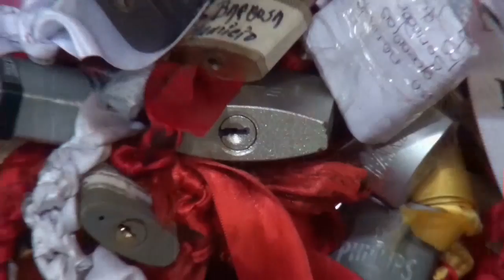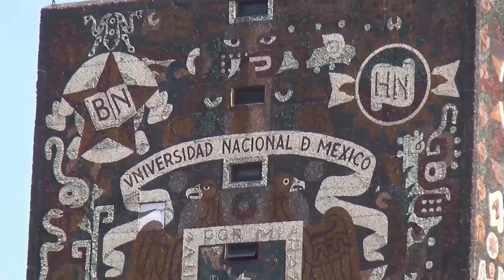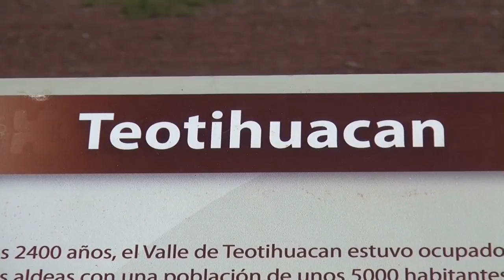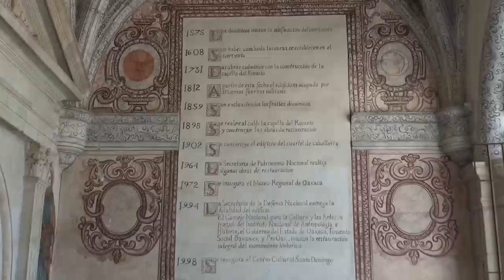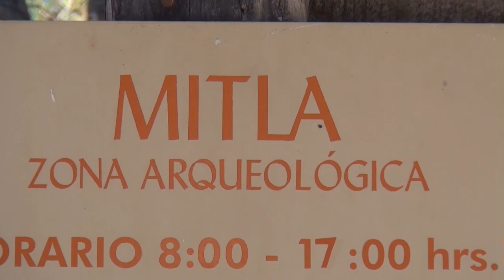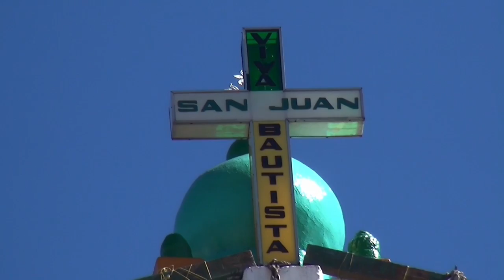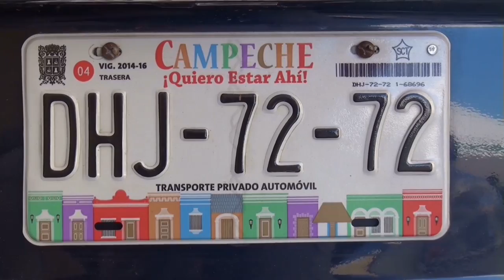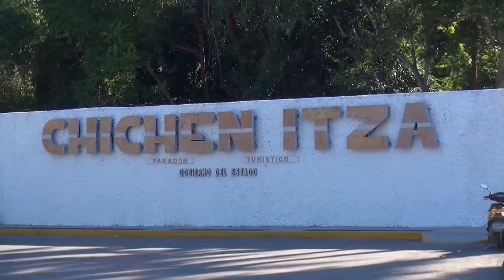Mexico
Von Mexiko-City bis Cancun  2015